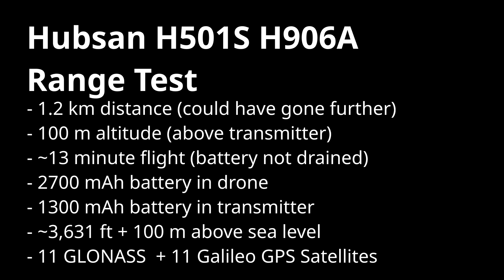Hubsan H501S Range Test Deadman Pass 1223m 2020 04 05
I flew this Hubsan about 1.2 km before I made a call to bring it back. When it got back, it still had plenty of battery, so I could have pushed it to 1600 m. This was a nice test flight. It was my first time taking this drone to any distance over 1000 m.